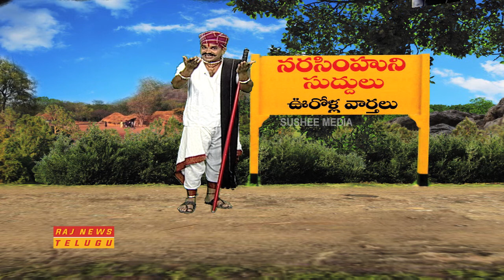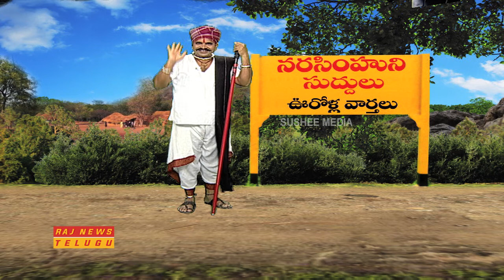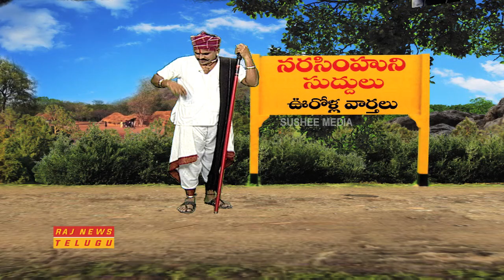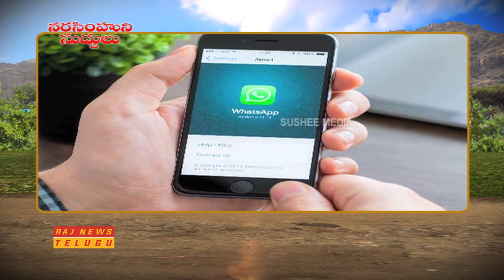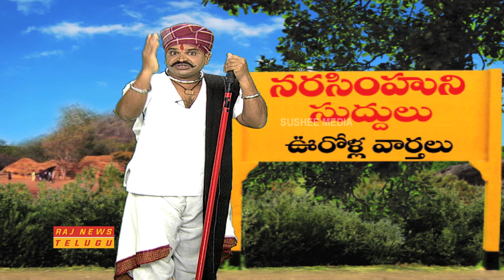నరసింహుని సుద్దులు || Narasimhuni Suddulu 17 Dec 2018 || Raj News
Watch నరసింహుని సుద్దులు || Narasimhuni Suddulu 17 Dec 2018 .